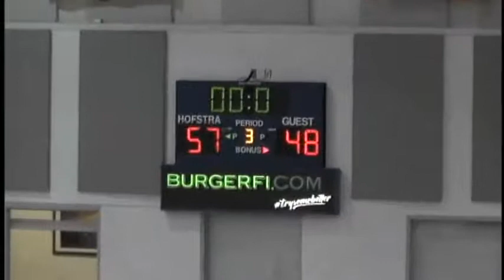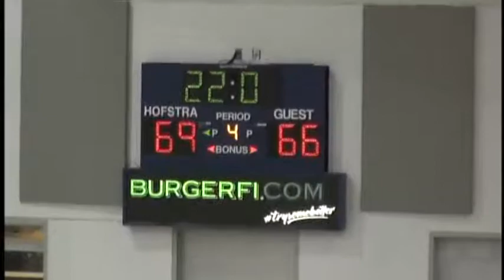Hofstra vs StonyBrook 2015